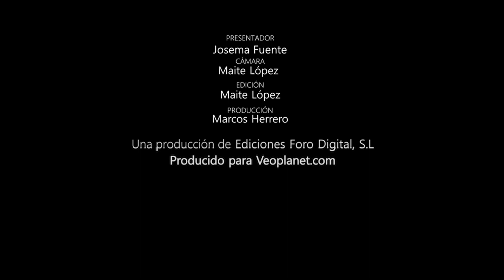Prendas Inbike para antes, durante y después de pedalear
Cuando dejamos la bicicleta también nos gusta poder sentirnos cómodos con prendas cálidas y confortables. Por eso hoy Inbike nos trae la chaqueta y el pantalón Outdoor Windproof.Unas prendas que podéis vestir antes y después de realizar una ruta o competir en una prueba ciclista.

Chaqueta Inbike Outdoor Windproof
Se trata de una chaqueta con choto que nos permite ciclar muy cómodos por la ciudad, y poderla utilizar también a diario como prenda de vestir deportiva y confortable. Ideal para calentar antes de la competición o para estar cómodos al finalizar de una ruta en bicicleta.

Su parte delantera está diseñada para impedir el paso del viento y está realizada en poliéster 100%, y para su interior el tejido elegido es de forro polar, con el que mantendremos una temperatura corporal ideal.

Cuenta con tratamiento hidrofóbico que repele el agua, y que nos resultará muy útil para esos días de lluvia ligera. Además cuenta con un choto que se puede retirar mediante cremallera, que nos cubre perfectamente la cabeza para mejorar la cobertura corporal ante las inclemencias del tiempo.

También es transpirable, lo que no ayudará a conservar la temperatura, permitiendo la salida del exceso de calor, cuando realicemos esfuerzos y rompamos a sudar.

Dispone, además, de profundos bolsillos para las manos en ambos lados donde podemos guardar el teléfono móvil, por ejemplo. Además cuenta con un bolsillo extra con cierre de cremallera invisible YKK, en la parte superior delantera muy práctico.

Y por último, cabe señalar que, en la terminación de las mangas cuenta con puños elásticos ocultos para un ajuste perfecto en las muñecas e impedir el paso del viento y el frío.

Pantalón Inbike Outdoor Windproof
Fabricado 100% de poliéster es resistente al desgaste, es eficaz contra el viento y resiste el duro entorno al aire libre. Cuenta con tejido interior de forro polar: suave, cómodo y que mantiene calientes las piernas.

Al igual que la chaqueta, los pantalones Outdoor Windproof están hechos con un tratamiento hidrofóbico especial, que resiste la lluvia ligera.

Cuenta con 4 bolsillos de gran volumen. Dos bolsillos en las piernas con cremallera YKK y dos bolsillos en la cintura para satisfacer diferentes necesidades de almacenamiento.

La cintura es elástica con una banda ajustable, para adecuase mejor a la morfología de cada biker. Además, el diseño de la rodilla está perfectamente estudiado para pedalear libremente sin sentir presión en esta zona del cuerpo.

En resumen,  ambas prendas son adecuadas para ciclismo, senderismo, running, montaña, viaje, otros deportes al aire libre y para su uso de diario. Mantienen el calor y son resistentes al viento. También soportan con eficacia la lluvia ligera.  La elección perfecta para los entusiastas de las actividades al aire libre.

Consejos para la limpieza para ambas prendas: Admite lavado en máquina pero en agua fría y sin suavizante. No usar lejía y no secar con secadora. Tampoco admite plancha.

Para más información: Inbike